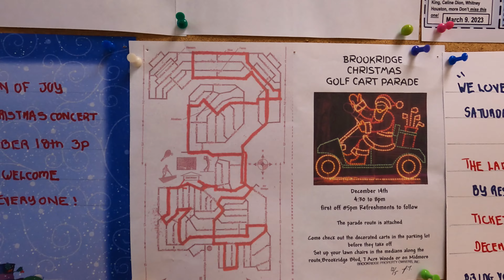США. Парад на Рождество в нашем посёлочке. Флорида, США. 14 декабря, 2022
Флорида, США. 14 декабря, 2022

Happy to see you watching my video. Рада, что вы смотрите мои видео!
My live in the USA and places in Russia that I love!